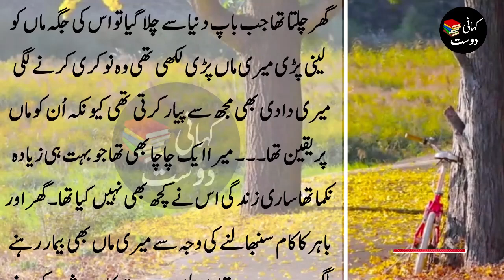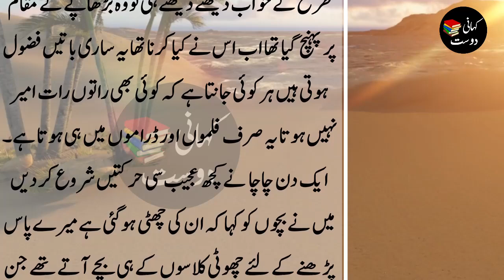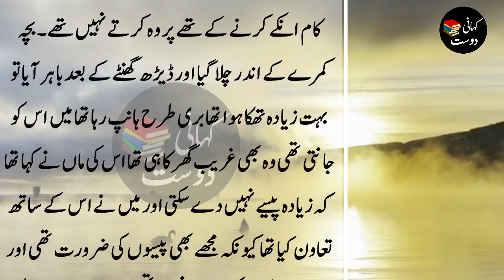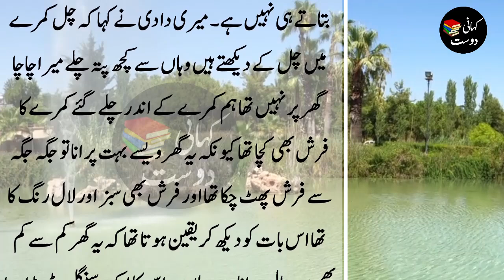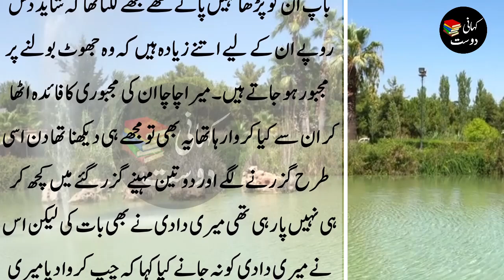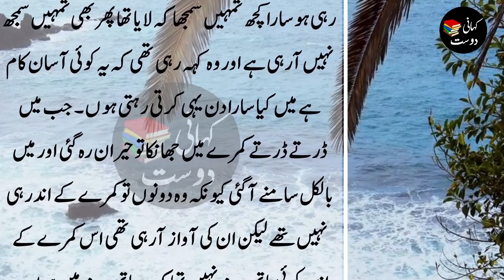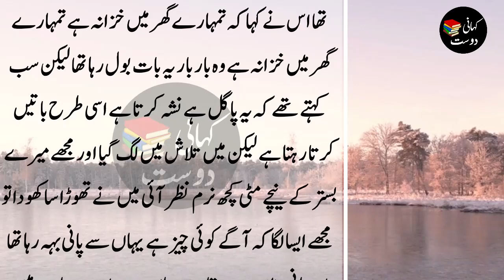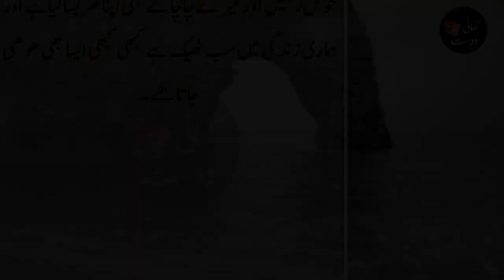Emotional and Heart Melting story of a Wife | Kahani Dost #138